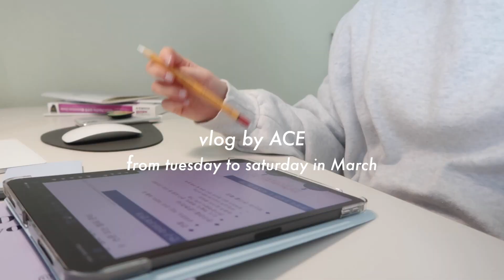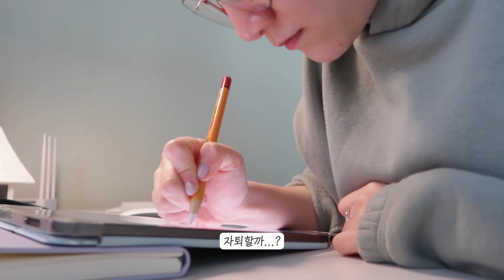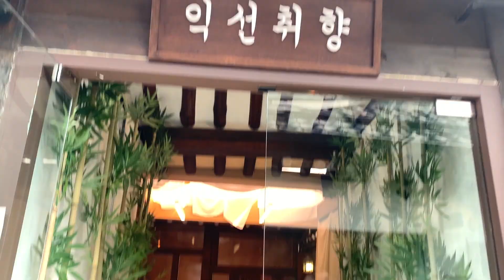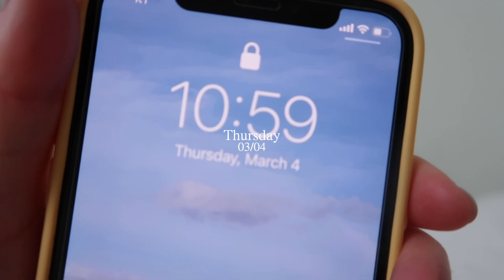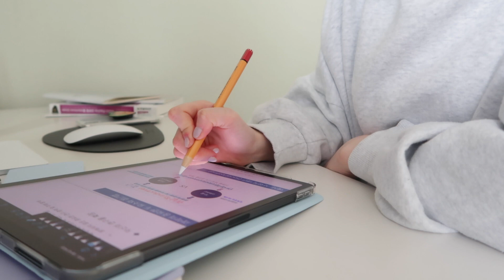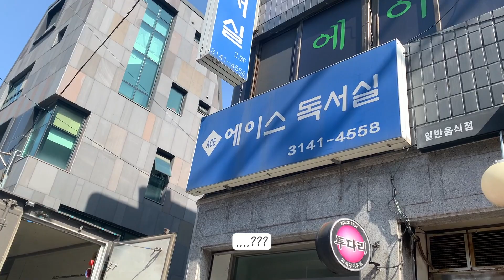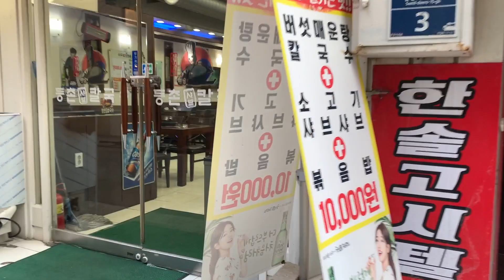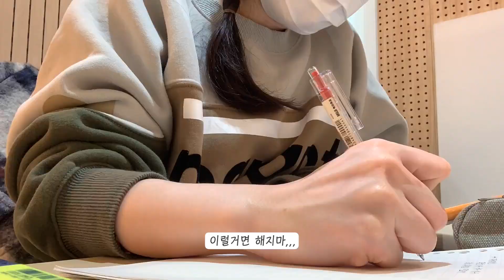VLOG 📚 나 왜이렇게 바빠,,,? 개강 2주차 대학생 브이로그 feat. 익선취향, 동백양과점, 떡만둣국, 경기떡집, 컴활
전 컴활 포기^^

* 영어회화
: 제가 화상영어 하는 사이트는 '링글'입니다!
추천코드: 2d5ed2

,,,링글,,, 보고있다면,,, 연락줘요,,,!!!

Filmed& Edited by aceparkxx

*다른 언어를 사용할 줄 아신다면, 도와주세요 :)

(비지니스 관련 문의는 메일로 주세요)

📸 camera:
iphone XS

❔❓Basic information❓❔
- 알록달록 얼음:  아이스큐브, 시카고 디즈니 스토어 구입
- 노트북 : 맥북프로 15인치 2017년형
- 아이패드 : ipad 에어4 + 애플펜슬 2세대
- 아이패드 케이스 : 진녹색은 애플 정품, 보라색은 랩씨
- 아이패드 파우치: 세컨드모닝(노랑)
- 노트북 거치대: 네이버 스토어 애니클리어 (꽤 무거워서 휴대용으로는 못씀)
- 립밤: 디올 립 맥시마이저 001 핑크, 006 베리
- 애플워치: 애플워치 3세대 38mm 스페이스그레이
- 다이어리: 비온뒤 dot your day 다이어리(날짜형)
- 요거트  풀무원 아이러브요거트 (전 동네 마트 구매)
- 그릭요거트 : 네이버 스토어팜 '잇타임'
- 그레놀라 : 오그래놀라 카카오, 그라놀로지 카카올로지
- 유리빨대 : 네이버 스토어팜 '재주 작업실'
- 전공 : B밀

🎧 Music
Artlist
- Uncle JOJO